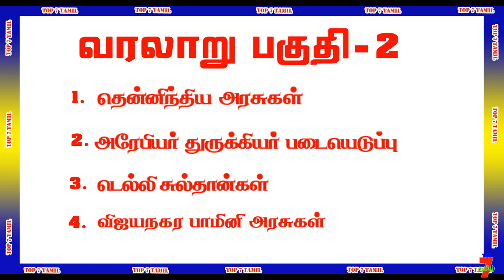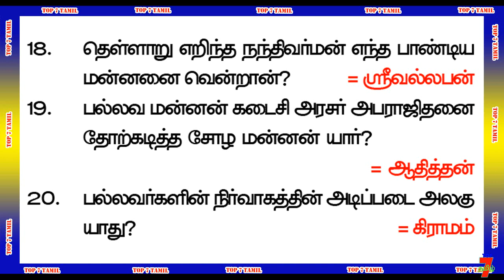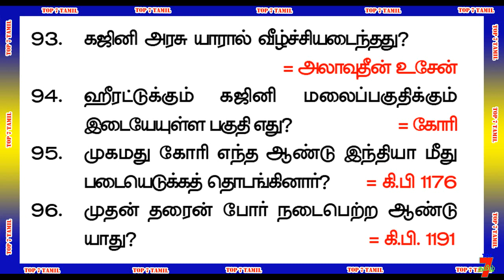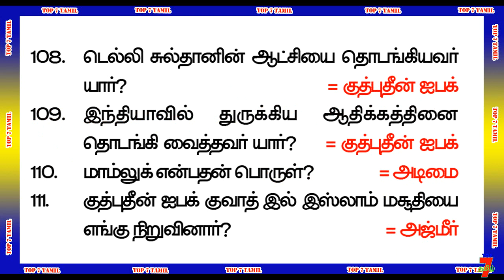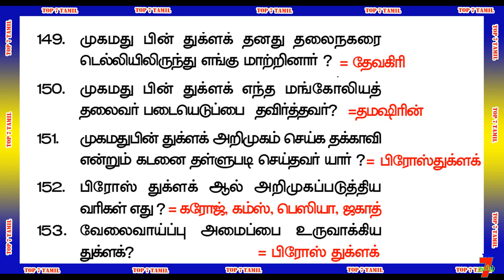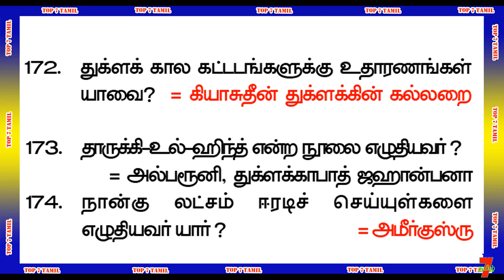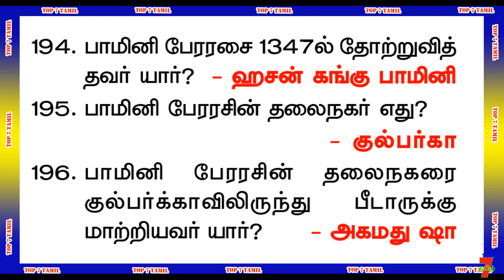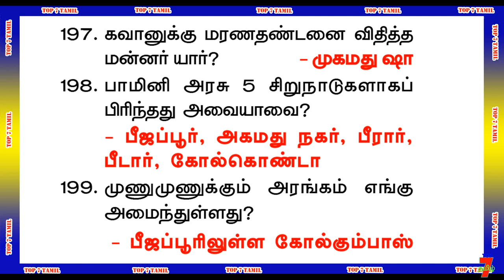HISTORY [group-4 exam] தேர்வுக்கு முன்பு அனைவரும் பார்க்க வேண்டிய முக்கியமான வினாக்கள் PART-2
வாழ்க்கையில் வெற்றி பெற "தகுதி" அவசியம்..
                                    அவை...
த - ( தன்னம்பிக்கை )
கு - ( குறிக்கோள் )
தி - ( திட்டமிடல் )